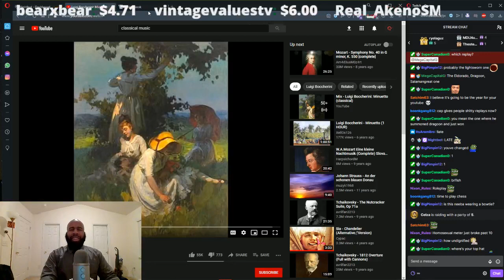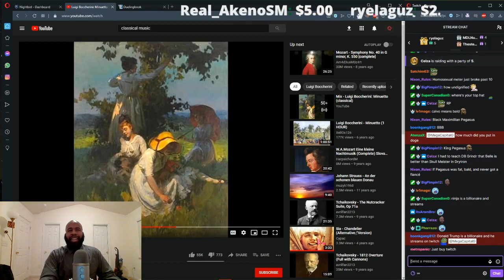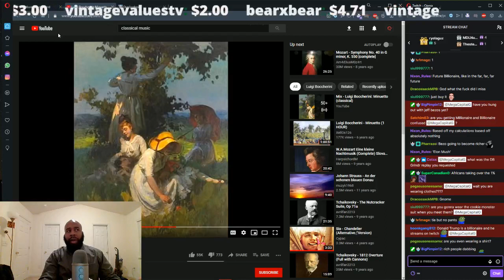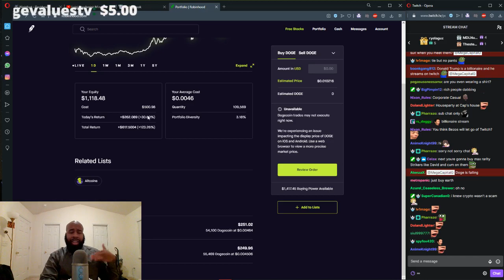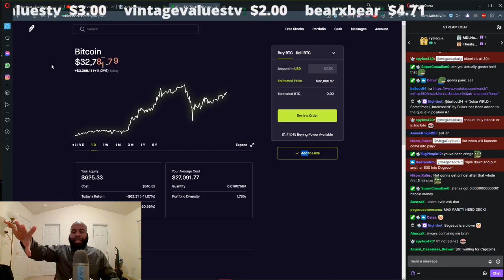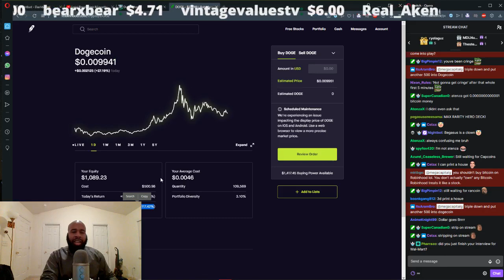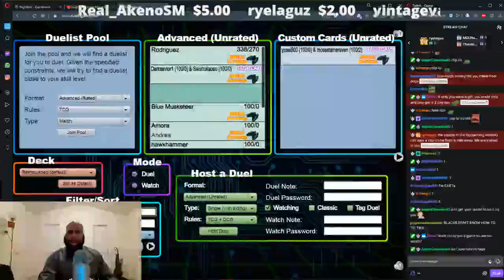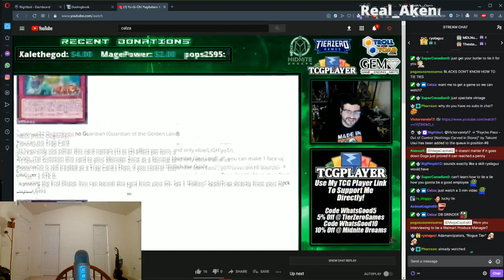Becoming a DogeCoin Billionaire - MegaCapitalG